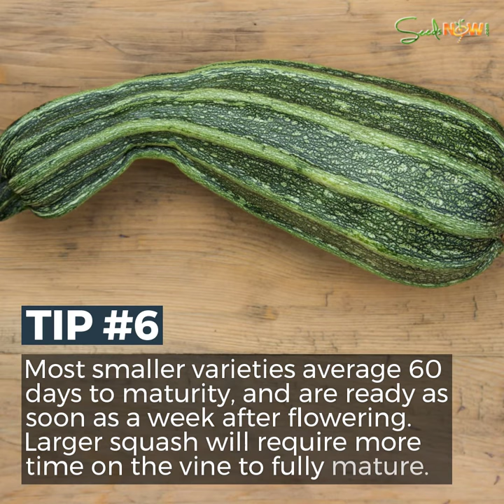How to Grow Organic Squash & Zucchini from Seed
Quick Facts About Squash:

Squash is a warm-season crop, very tender to frost and light freezes.  Squash can be grown almost anywhere, as the vines develop quickly. Harvest begins in 2 months. Winter squash requires a longer growing season and more garden space for sprawling plants. placed 3 feet apart from each way; plant 6 or 7 seeds per hill and thin to the 3 strongest seedlings when the plants are 3 inches high.